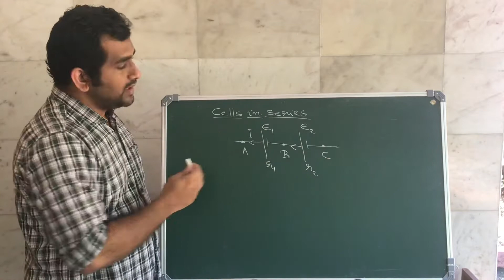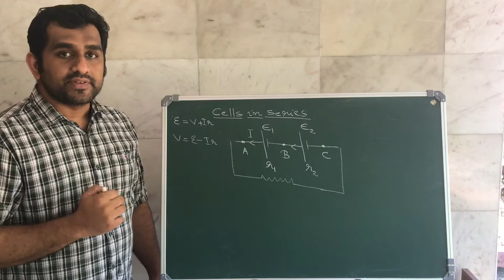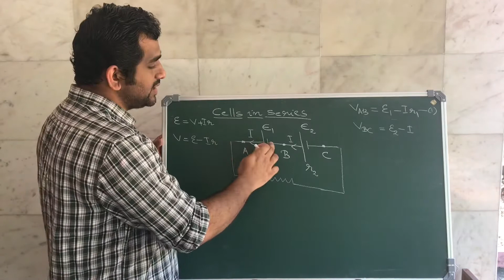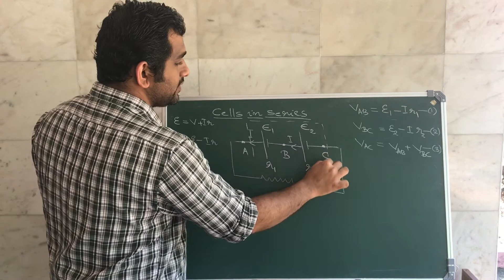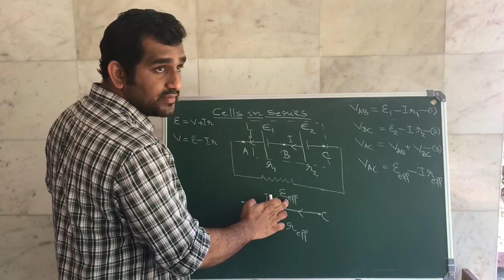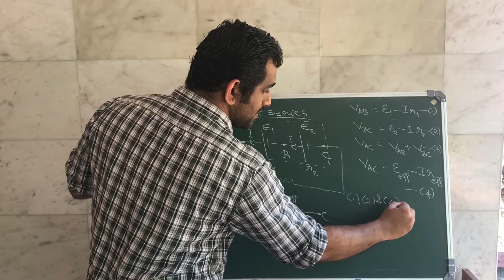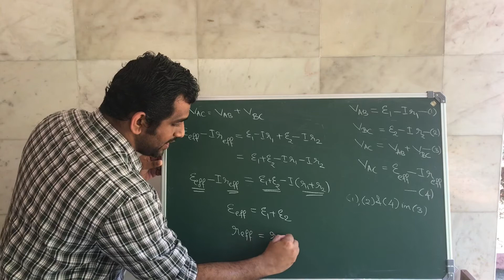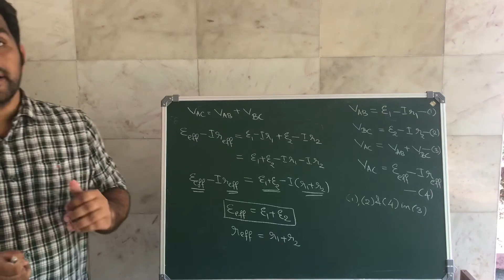current electricity|combination of cells|cells in series|class 12|plus two physics|malayalam|part12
current electricity part 12: effective emf and internal resistance of cells connected in series.